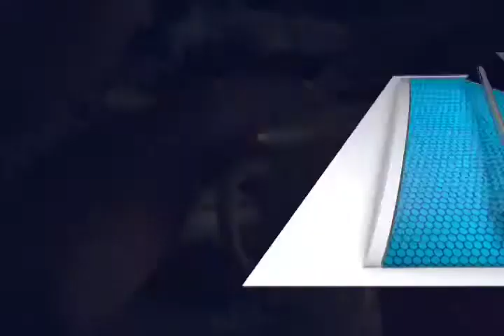Hogar de la niña en Oaxaca A.C. atiende a niñas menores en situación de abandono.